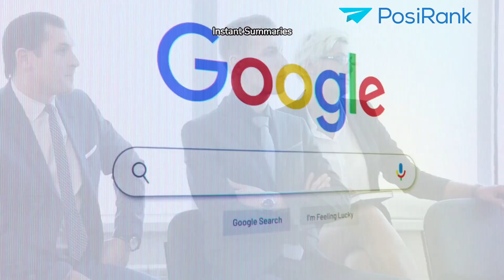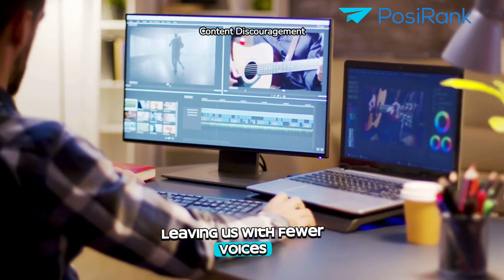Google’s AI Overviews: The Future of Search or a Digital Monopoly?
Explore Google’s new AI Overviews and their impact on the future of search engines. Are we looking at the next big thing in tech or the start of a digital monopoly? Join us as we dive into the benefits, challenges, and ethical concerns surrounding Google’s latest innovation.

Are you an agency, SEO professional, independent contractor, or small to medium business? PosiRank is your ultimate solution for SEO management. With intuitive automation tailored to your needs, we've got you covered. Let's boost your online presence and drive impressive ROI together. Join the PosiRank community today!